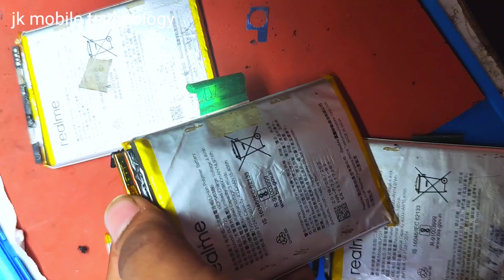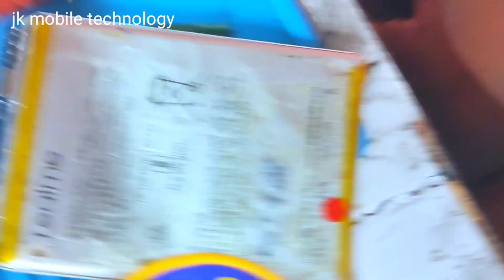how to solve charging error oppo mobile || All oppo Realme mobile solutions 1 tricks ✅ 👍